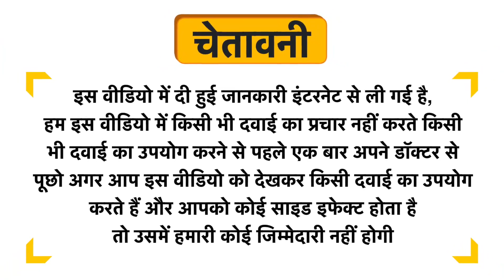Joy Cocoa Rich Intense Nourishing Body Lotion Uses in Hindi | Side Effects | Review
Joy Cocoa Rich Intense Nourishing Body Lotion Uses in Hindi | Benefits | Side Effects | Dose

Joy Cocoa Rich Intense Nourishing Body Lotion Uses in Hindi
Joy Cocoa Rich Intense Nourishing Body Lotion Kis kaam aati hai
Joy Cocoa Rich Intense Nourishing Body Lotion Review
Joy Cocoa Rich Intense Nourishing Body Lotion Side Effects
Joy Cocoa Rich Intense Nourishing Body Lotion ke fayde in hindi
Joy Cocoa Rich Intense Nourishing Body Lotion how to use